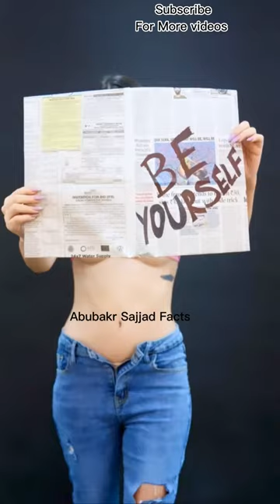Urfi Javed urfijaved | Abubakr Sajjad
Abubakr Sajjad
abubakr sajjad
Urfi Javed
Abubakr Sajjad
abubakr sajjad
All Actress bikini
Bollywood hot girl
Alia Bhatt
Beautiful actress hot
Beautiful hot video
Beautiful sexy girls
Comedy scene
Girls hot movie
Hindi video
Hot facts
Katrina Kaif hot
Sex video
Priyanka Chopra
Madhuri hot
Hot actress Bollywood2022
Hot
Beautiful hot romance
Hot actress
Hot girl
Raveena tandon hot
Indian hot actress
Indian hot actress shorts
Hot Bollywood dress
Bikini girls shorts
Bikini girls
Cid
Urdu Javed bikini
Nora fatehi hot
Bangla cartoon
2022
Actress
Actress TikTok
Bollywood actress
South actress name
Ullu actress name
Hot actress interview
Hot actress name Bollywood
Hot actress  photoshoot
Hot actress video song
Hot actress video song Bollywood
South actress
South actress name
South actress cute
South actress name with photos
South actress hottest item songs
South actress ke Naam
South actress movie in Hindi dubbed
South actress2022  Hindi dubbed movie
Bollywood actress
Bollywood actress name
Bollywood actress without makeup
Bollywood actresses
Bollywood actress embarrassing dress moment
Bollywood actress hot status
Bollywood actress in bold dresses
Bollywood actress photoshoot
Bollywood actress bikini photoshoot
Bollywood actress bikini photoshoot2022
Actress hot video
Actress sexy video
Actress viral video
Actress leaked video
Actress romance
Actress dance
Bollywood actress dance
Bollywood actress romance
Hot actress in award show
Hot actress gym
Hot Bollywood actress gym
Hot south actress gym
Hot actress status
Hot Bollywood actress status
Hot south actress status
Hot mallu actress
Beautiful actress
Beautiful actress Bollywood
Beautiful actress in the world
Beautiful actress in India
Beautiful actress name
Beautiful actress movie in Hindi
Beautiful Hollywood actress
Beautiful Bollywood actress
Beautiful Indian actress
Tv actress
Tv actress bikinir
Tv actress song
Tv actress vlog
Tv actress interview
Tv actress makeup room
Cute actress in south India
Cute actress Bollywood
Cute actress dance
Cute actress name
Cute south actress
Cute Hollywood actress
Cutest actress
 Bikini actress2022
Bikini actress2021
Bikini actress shorts
Bikini actress malayalam
Bikini ramp fashion show
Bikini actress status
Bikini look of Bollywood actress
Bikini tv serial actress
Bikini vlog actress
Bikini fashion show
Actress photoshoot Bollywood
Actress photoshoot
Actress photoshoot with actors
Actress photoshoot behind the scenes
Actress photoshoot vogue
Actress photoshoot shorts
abubakr sajjad
Abubakr Sajjad
Abubakr Sajjad